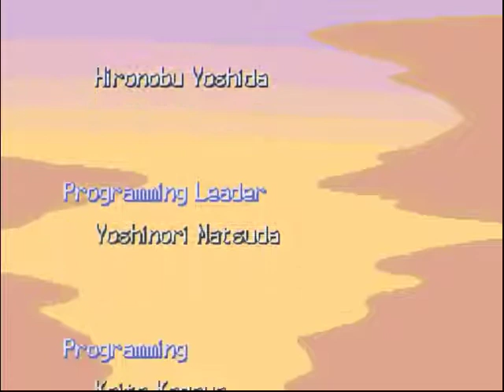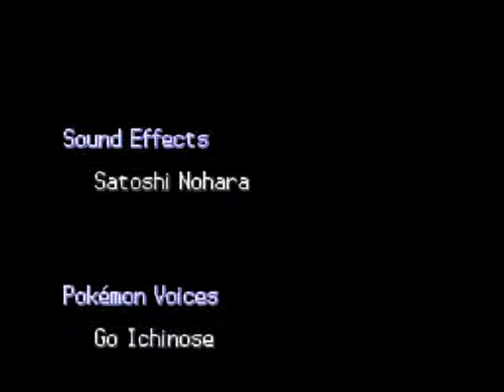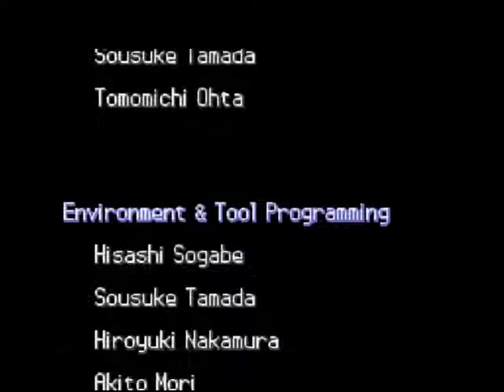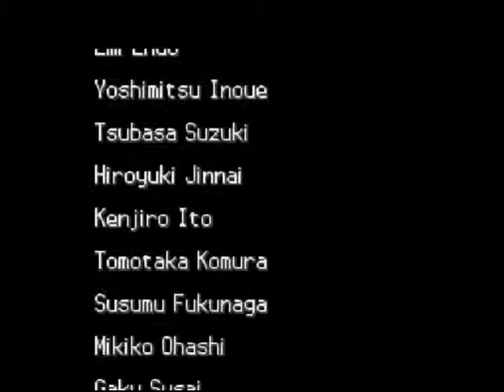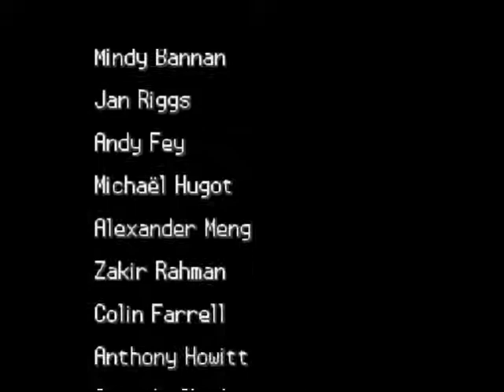Let's Play Pokemon Perfect Platin - [Finale] Göttin in den Wolken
Cynthia wird wie zuvor schon auf relativ lockere Weise fertiggemacht - Altaria ist eben besser als man denkt. :)
Damit ist auch dieses Pokemon-LP beendet - vielen Dank an euch alle fürs Zuschauen, Kommentieren und was man so macht. :)